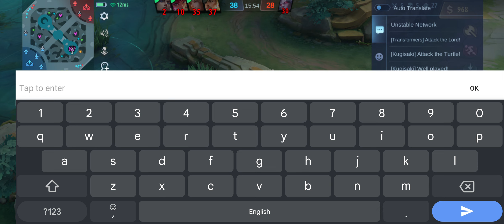S28 MYTHIC IN 2 WEEKS USING MINOTAUR ONLY | April 11, 2023